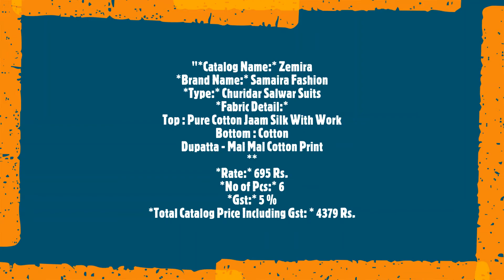Zemira Samaira Fashion Churidar Salwar Suits Cotton Silk Work On Sleeves Casual Wear Manufacturer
"Zemira Samaira Fashion Churidar Salwar Suits Cotton Silk Work On Sleeves Casual Wear Manufacturer Wholesaler Ahmedabad Surat

Catalog Name: Zemira
Brand name: Samaira Fashion
Type: Churidar Salwar Suits
Fabric Detail:
Top : Pure Cotton Jaam Silk With Work
Bottom : Cotton
Dupatta - Mal Mal Cotton Print

Rate: 695
No of pcs: 6
Total Catalog Price: 4379 +Gst.
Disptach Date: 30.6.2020